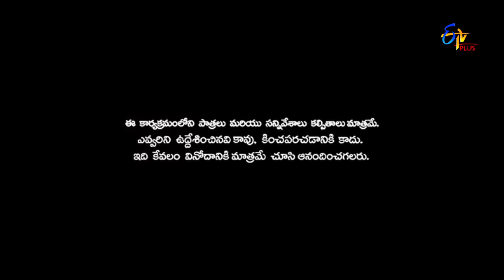Patas | Yadamma Raju & Saddam Hussein Performance | 12th January 2018 | ETV Plus